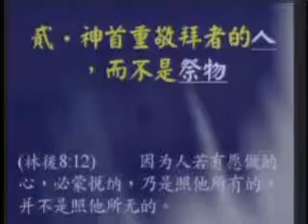GPCCC 2008-08-08 信息 1/2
鳳城華人基督教會 敬拜讚美之夜
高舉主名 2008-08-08